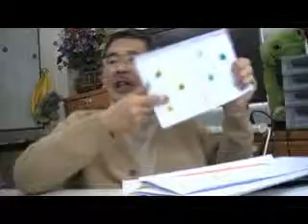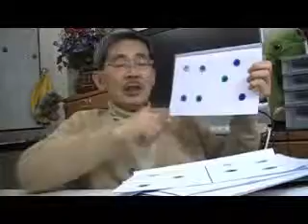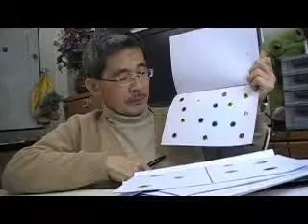（３）年少児＋年中児（幼児教室ｂｙはやし浩司）